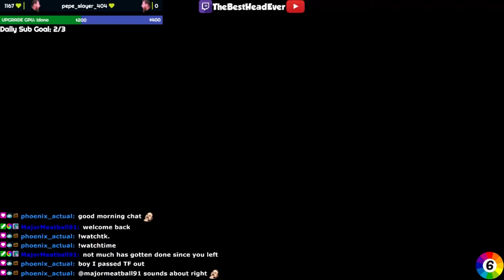Crisis Core Ch 8 - Final Fantasy VII Gameplay Chapter 8 Walkthrough - HD TEXTURES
Crisis Core Final Fantasy VII Gameplay Chapter 8 Walkthrough

Crisis Core HD TEXTURES Longplay Final Fantasy VII Gameplay Chapter 8  with twitch streamer TheBestHeadEver. The eighth chapter is the farewell between Zack and Aerith where they build a flower wagon before Zack leaves for the Nibelheim mission.

Crisis Core -Final Fantasy VII- is an action-RPG from Square Enix for the PlayStation Portable. The game is a prequel to Final Fantasy VII and is the fourth entry to the Compilation of Final Fantasy VII.

Crisis Core -Final Fantasy VII- begins seven years before the start of Final Fantasy VII, and encompasses the events that take place until just before its beginning. The game's hero is Zack Fair, who was a minor character in Final Fantasy VII and the previous owner of the Buster Sword before Cloud Strife. He is a SOLDIER working for the Shinra Electric Power Company under Director Lazard Deusericus. The game tells the tale of Zack's battle against the villainous SOLDIER defector, Genesis Rhapsodos, and the other products of the Jenova Project.